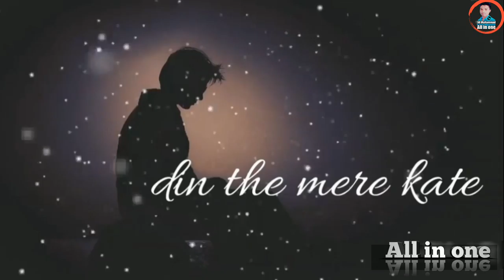WhatsApp status 2018 || by All in one